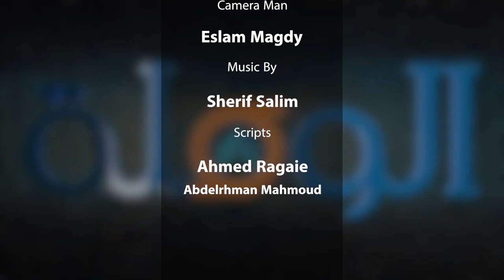طرق تنفيذنا للخدع البصرية - الحلقة 24 برنامج الوصلة